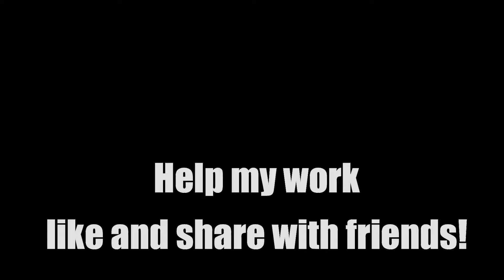Nissi Bay Cyprus Ayia Napa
Ayia Napa Nissi Strand, Ayia Napa Nissi Beach is one of the most popular beaches in Cyprus and you can visit it if you are in Ayia Napa.
Nissi Beach it is famous for the beach club and the parties that are happening there.